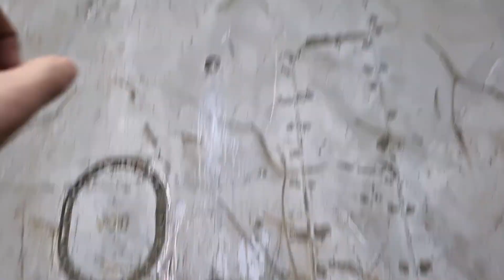Lifeboat launching in Japan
short vlog sa barko.

Thank you so much for stopping by to my channel.